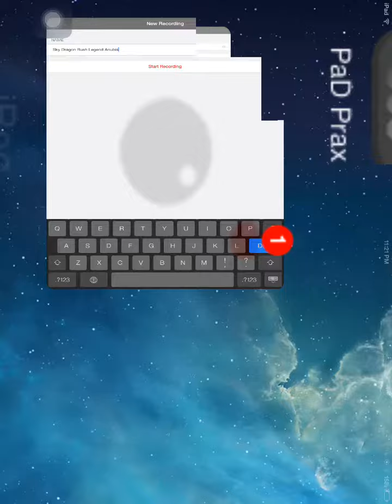Sky dragon rush Anubis legend 0stone 0stone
Sky dragon rush was a few days ago. I decided to use Anubis. Enjoy and follow my nice videos. BGM is The song No Game No Life(animenzzz's video. And animenzzz's performance on youtube)